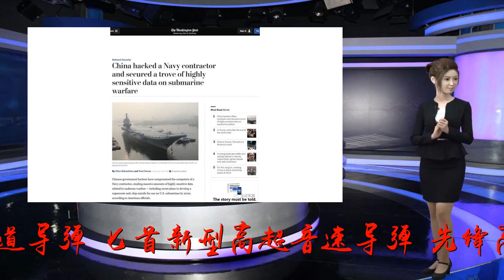国产导弹刚试射成功，机密资料就被美国掌握，终于挖出了一个叛徒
谢谢！国产导弹刚试射成功，机密资料就被美国掌握，终于挖出了一个叛徒